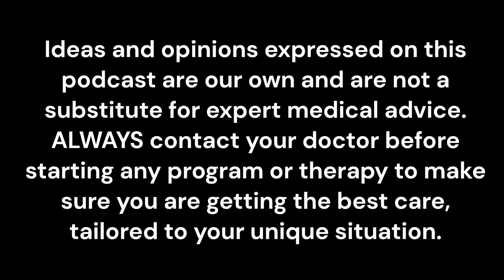The Future of Cardiac Monitoring and Anticoagulation After Ischemic Stroke and TIA - Luciano Sposato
The Future of Cardiac Monitoring and Anticoagulation After Ischemic Stroke and TIA w/ Luciano A. Sposato, MD MBA FRCPC
Professor of Neurology, Western University
Host: Jacob Sambursky, MD

Welcome back to Stroke Busters, a podcast presented by the Institute for Stroke and Cerebrovascular Disease at UTHealth Houston. On this show we connect with leaders in stroke care, research, community and academia. We're not just active; we're at the forefront—recognized as the first Comprehensive Stroke Center in the state and pioneers in launching the nation's first Mobile Stroke Unit. I’m Amy Quinn, Communications Director for the Stroke Institute, and proud to bring you another episode to share expert insights, groundbreaking research and real stories from the forefront of medicine.

It’s that time again for a Grand Rounds follow up interview! Dr. Luciano Sposato, , Professor of Neurology, Western University joined us for Grand Rounds at the McGovern Medical School here in Houston, TX and presented on The Future of Cardiac Monitoring and Anticoagulation After Ischemic Stroke and TIA.

Following his Grand Rounds presentation for trainees and students, one of our Stroke Fellows Jacob Sambursky, stuck around to ask some more in depth questions.

As always, Ideas and opinions expressed on this podcast are our own and are not a substitute for expert medical advice. Always contact your doctor before starting any program or therapy to make sure you are getting the best care, tailored to your unique situation.

For updates and the latest news on the Stroke Institute, go online to uth.edu/stroke-institute